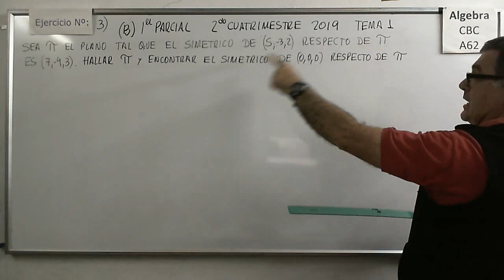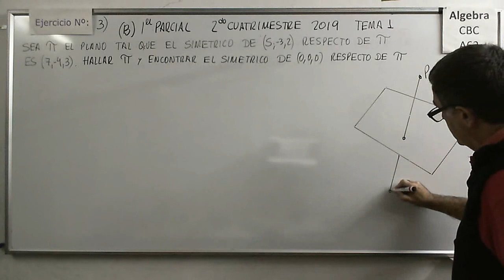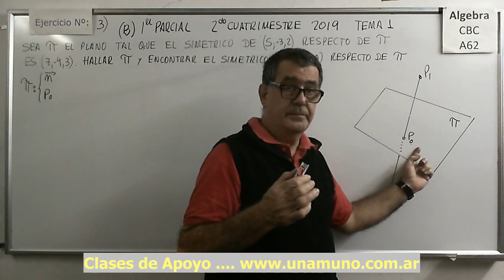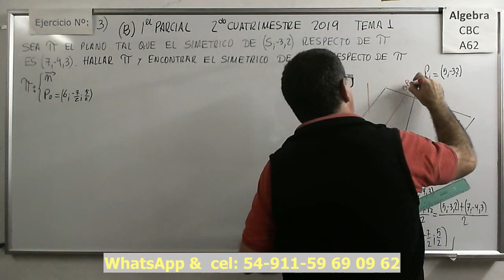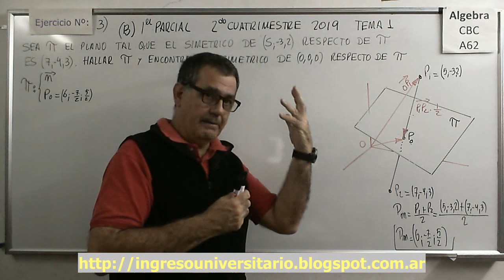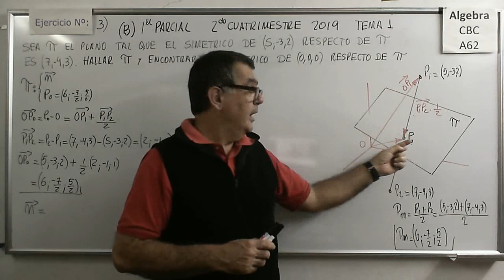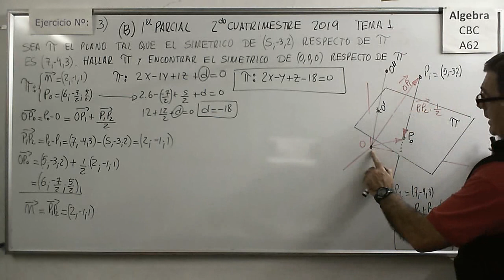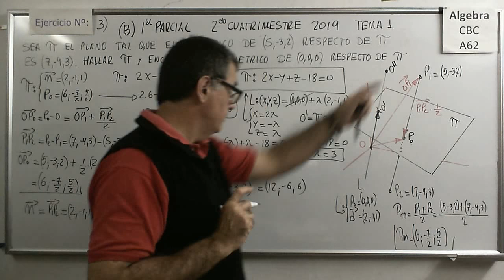Ejerc 3 Tema 1 parcial B Rectas y Planos ALgCBC A62 Primer Parcial Segundo Cuatrimestre 2019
(A) Primer Parcial Primer Cuatrimestre Tema 1

(B) Primer Parcial Segundo Cuatrimestre Tema 1